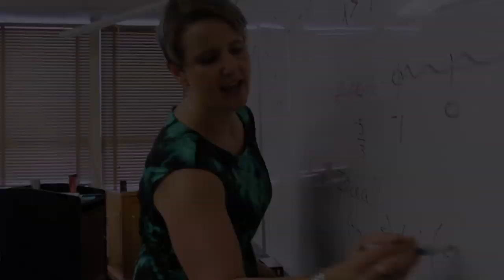Bethany College Moms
Bethany moms share reasons why their daughters and sons chose Bethany!